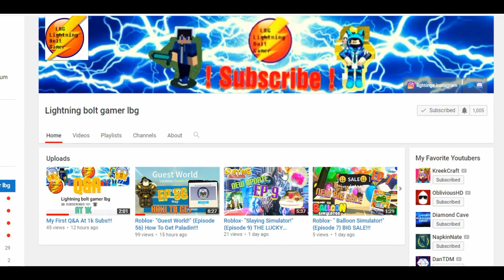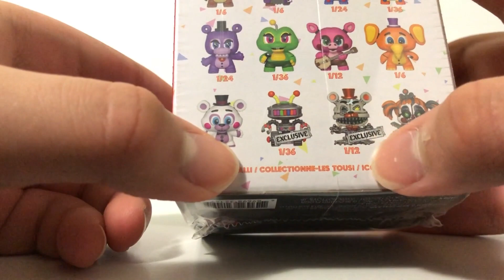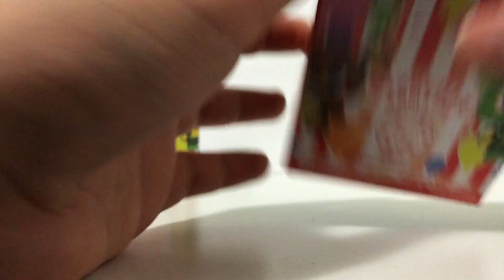Opening 2 FNAF6 GameStop Mystery Minis I Got Molten Freddy!!!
Hey guys! I hope you enjoyed today's video, give a LIKE👍 if you want to see more unboxing.